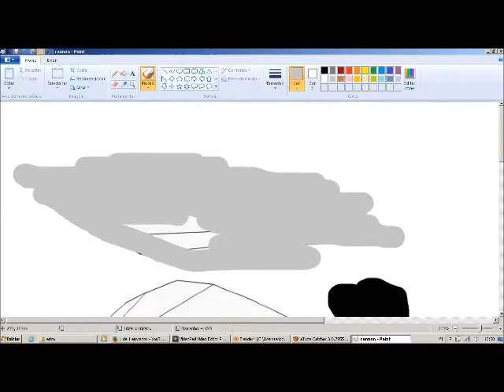Fazendo um canhão Unity3d Blender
Como fazer um canhão que está sendo usado no jogo Master-Raid um dos inimigos.